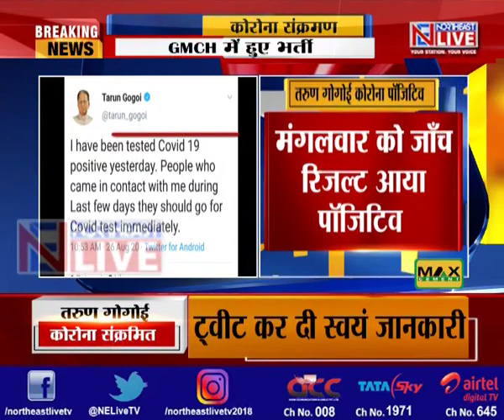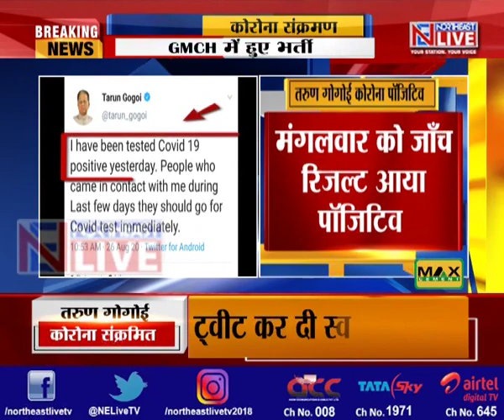पूर्व मुख्यमंत्री तरुण गोगोई भी कोरोना पॉजिटिव; GMCH में भर्ती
पूर्व मुख्यमंत्री तरुण गोगोई भी कोरोना पॉजिटिव पाए गए हैं. उन्हें आज GMCH में भर्ती कराया गया। मंगलवार को जाँच के दौरान पूर्व मुख्यमंत्री तरुण गोगोई की रिपोर्ट पॉजिटिव आई थी.